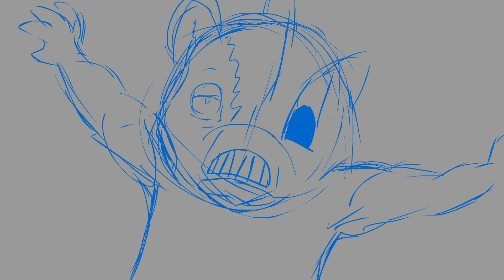CosmicBadger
animatic with some finished elements